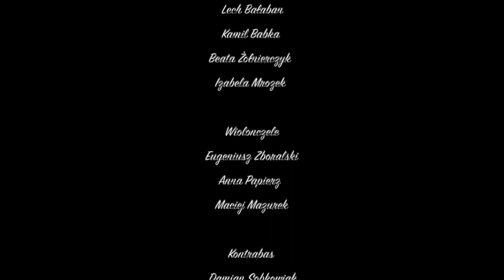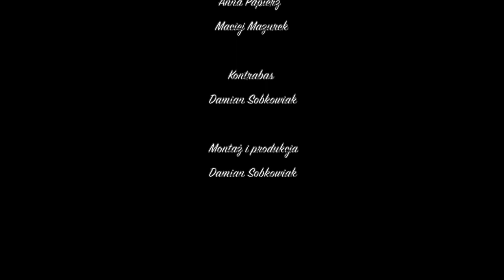Piotr Czajkowski – Walc z Serenady (Z tęsknoty do wspólnoty)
Nagranie zrealizowane z tęsknoty za wspólnotą - muzyków i publiczności w czasach trwającej pandemii.

Wykonawcy:
Orkiestra Kameralna Polskiego Radia Amadeus
Dyrygent: Agnieszka Duczmal

Montaż i produkcja: Damian Sobkowiak